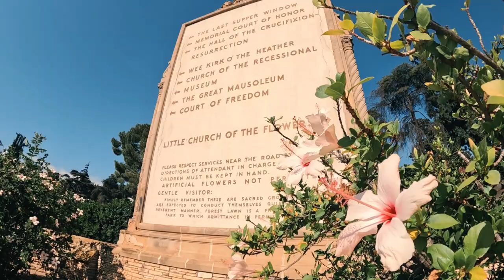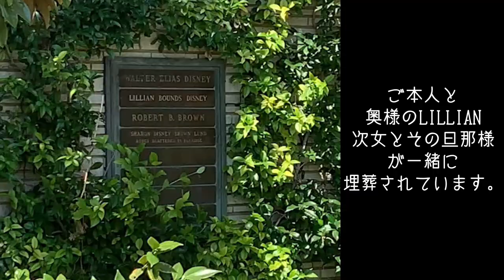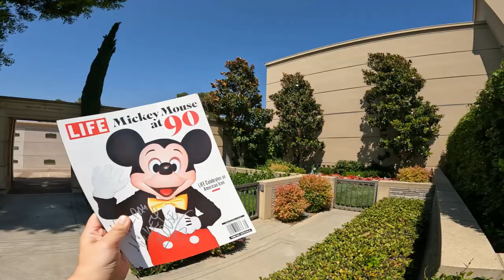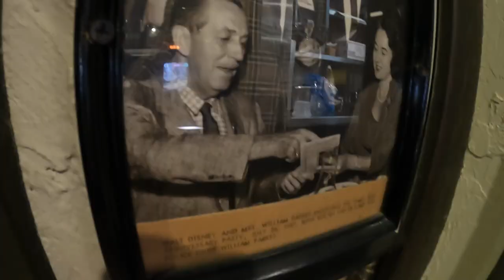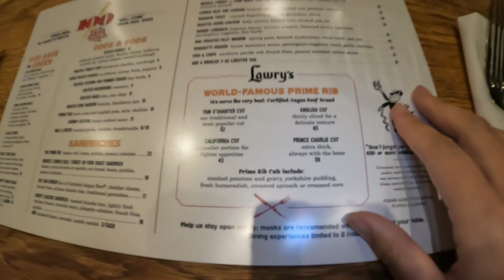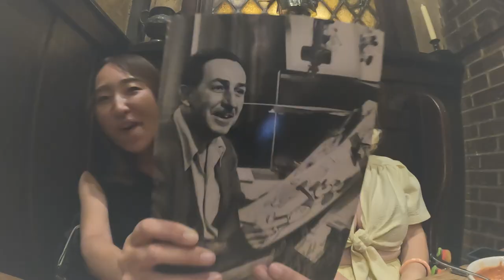墓地全体が美術館! Walt Disneyのお墓参り＆創業100年LA名店ステーキハウス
🌟Waltも眠っているアメリカの墓地
💡TIP💡墓地の東側 Court of Freedomを目指します。
Freedom Mausoleumの建物を正面に見て、左側にひっそりと眠ってらっしゃいます。
※訪れる際、墓地内では節度ある行動に心がけましょう！そしてお供物はお花限られています。

🌟Waltも愛したステーキ有名店『the Tam O'Shanter』

【LAディズニー】アベンジャーズキャンパスをより楽しむ為に見る動画/Avengers Campus in California Adventure

【Twitterでは私の日常をつぶやいています】

【InstagramではLAのおすすめ観光地、食べ物の写真を載せてます】